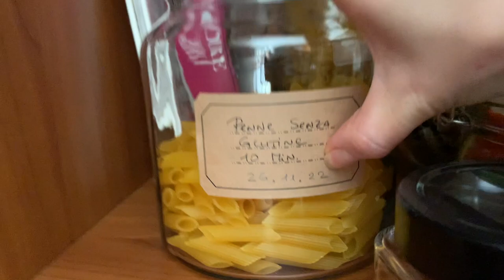ORGANIZZAZIONE CUCINA | DISPENSA MINIMAL & FUNZIONALE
Organizzare la cucina e la casa in generale è una delle attività che mi mette più serenità in assoluto.

Questo video è dedicato a chi come me vuole spazi funzionali e minimal e sotto sotto ha un’ossessione compulsiva per l’ordine. Si sa, quando non si riesce a controllare il corso della propria vita si tende a sfogare questa necessità sulle cose - e diciamocelo, meglio sulle cose che sulle persone ;)

A parte gli scherzi, questo lavoretto lo stavo rimandando da mesi (infatti, ho comprato diversi barattoli & accessori da IKEA, CASA & Jysk nella speranza di automotivarmi a riordinare la cucina) e quando finalmente non ne potevo più di sentire le grida di disperazione delle cose e del cibo stipato dentro la dispensa ho capito che era arrivato il momento per cambiare le cose.